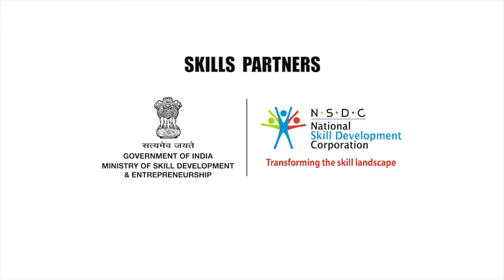Cricket 2018 teaser